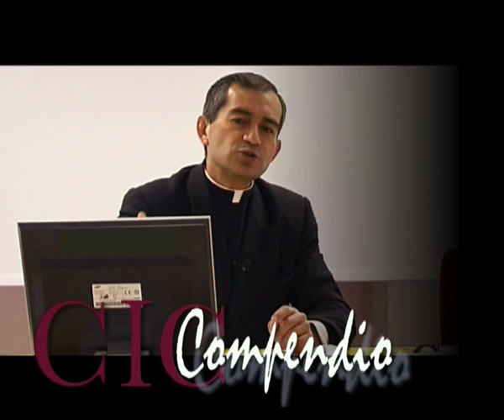Fe y razón - Compendio del Catecismo de la Iglesia Católica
Números 3-5

3. ¿Cómo se puede conocer a Dios con la sola luz de la razón?

A partir de la Creación, esto es, del mundo y de la persona humana, el hombre, con la sola razón, puede con certeza conocer a Dios como origen y fin del universo y como sumo bien, verdad y belleza infinita.

4. ¿Basta la sola luz de la razón para conocer el misterio de Dios?

Para conocer a Dios con la sola luz de la razón, el hombre encuentra muchas dificultades. Además no puede entrar por sí mismo en la intimidad del misterio divino. Por ello, Dios ha querido iluminarlo con su Revelación, no sólo acerca de las verdades que superan la comprensión humana, sino también sobre verdades religiosas y morales, que, aun siendo de por sí accesibles a la razón, de esta manera pueden ser conocidas por todos sin dificultad, con firme certeza y sin mezcla de error.

5. ¿Cómo se puede hablar de Dios?

Se puede hablar de Dios a todos y con todos, partiendo de las perfecciones del hombre y las demás criaturas, las cuales son un reflejo, si bien limitado, de la infinita perfección de Dios. Sin embargo, es necesario purificar continuamente nuestro lenguaje de todo lo que tiene de fantasioso e imperfecto, sabiendo bien que nunca podrá expresar plenamente el infinito misterio de Dios.